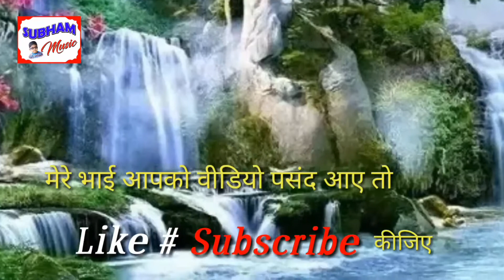भोजपुरी लोकगीत \\ प्रीति पाल \\ ठंडी हवा महक जालू गोरी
चैनल \\ शुभम म्यूजिक
ग्राफर \\ शुभम वीडियोग्राफी Bablu ji 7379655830 मेरा लालगंज आजमगढ़
सिंगर \\ प्रीति पाल
प्रिय मित्र फैंस आफ आजमगढ़ सुनील जी